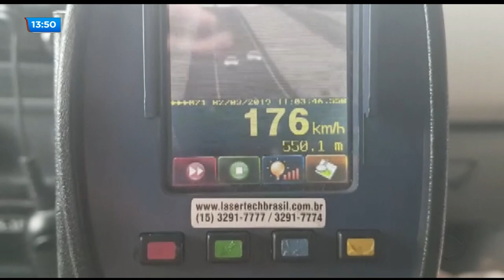FERIADO DE CARNAVAL: ALERTA: CUIDADOS NA VOLTA PRA CASA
O feriado ainda nem acabou e os flagrantes de alta velocidade pelas rodovias do Estado chama atenção da Polícia Rodoviária Federal. Em relação ao ano passado, o número de motoristas flagrados cometendo imprudências subiu de dois mil e oitocentos pra três mil e seiscentos.